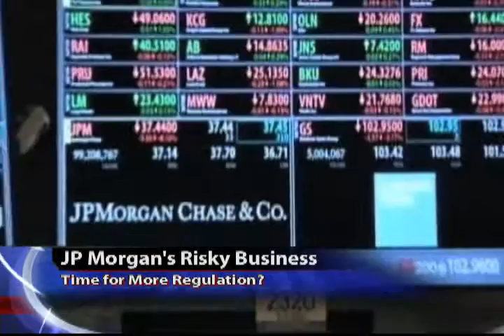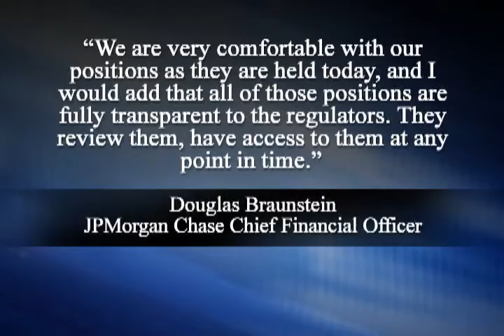JP Morgan's Risky Business: Time for More Regulation?